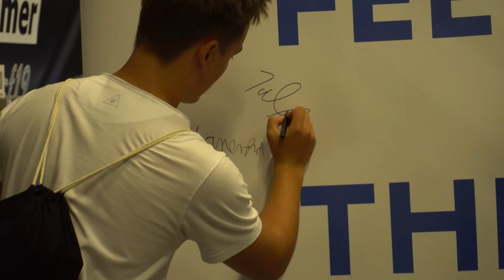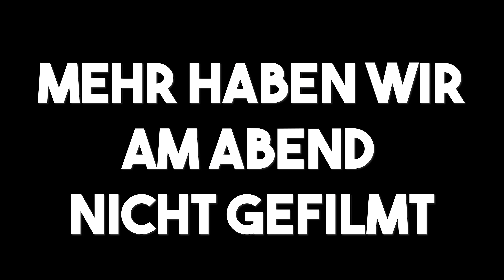MEGA ZUSCHAUER TREFFEN auf der Gamescom & mehr! | Weissstudio getroffen & mehr! | Gamescom 2018 Vlog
In diesem Vlog auf meinem GTA 5 Online Kanal nehme ich euch mit auf die Gamescom 2018. Ich habe dort so viele Zuschauer getroffen, YouTuber gesehen & mega viel Spaß gehabt. Darunter Weissstudio, Chris Reicht, Hand of Blood, N!keBoy & mehr.

👻 Snap: Ju_lexyt

§Rechtliches

Name: Grand Theft Auto 5
Entwickler: Rockstargames
Plattform: PS4 / XBOX ONE / PC
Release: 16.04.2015